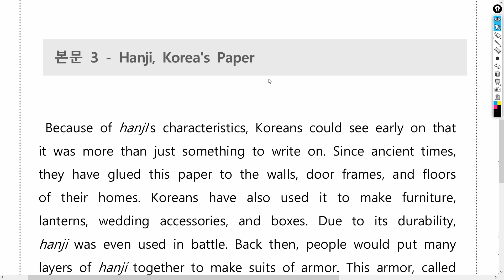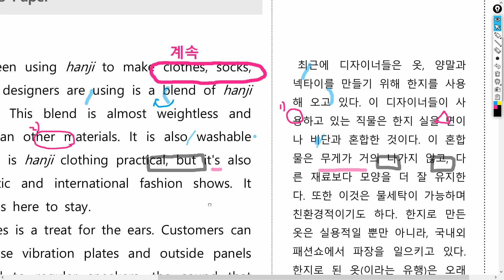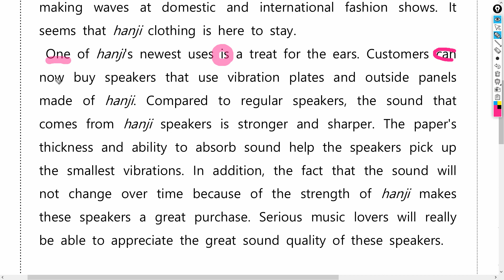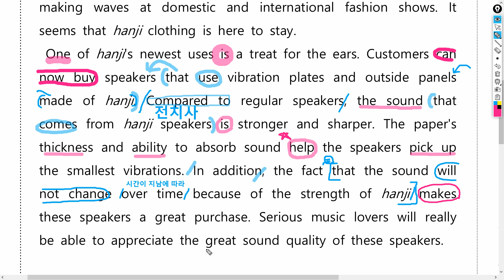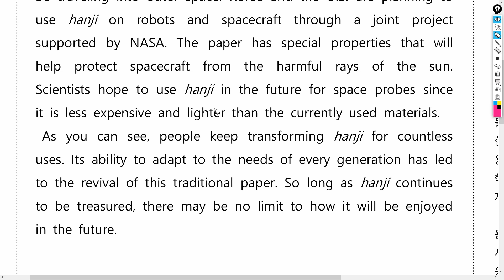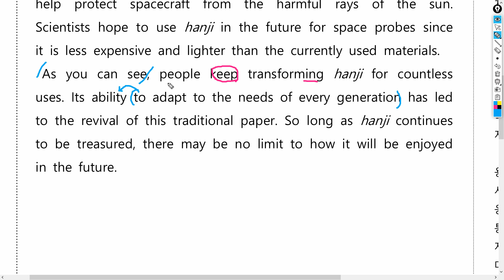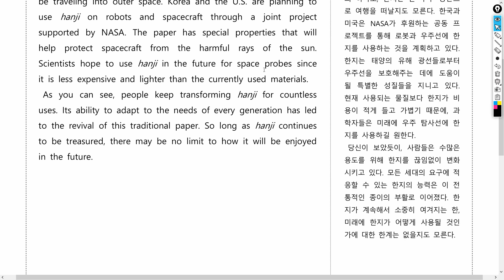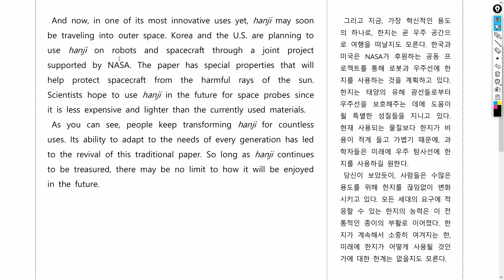[고1/능률(김)] 영어 7과 B